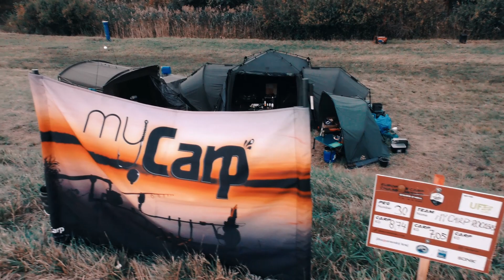Rozhovor s týmem My Carp Rockers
Stairs2Hell 2020 - Lake Novomlynska
Najdete nás také na našich dalších sociálních sítích.